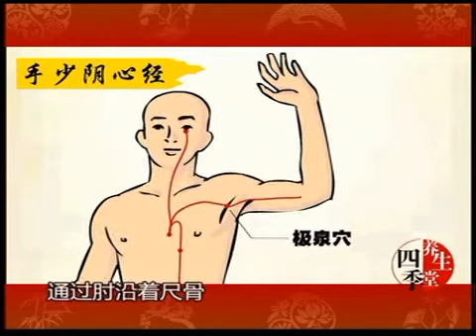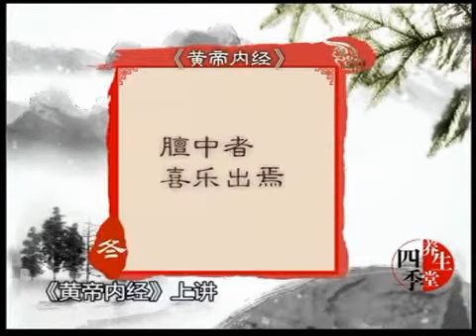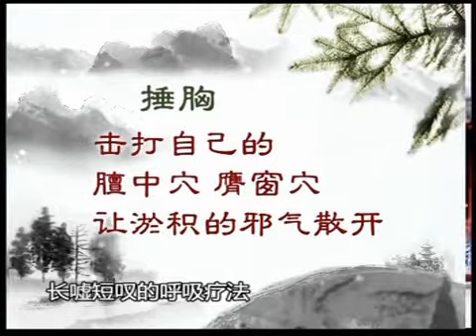14 捶胸顿足